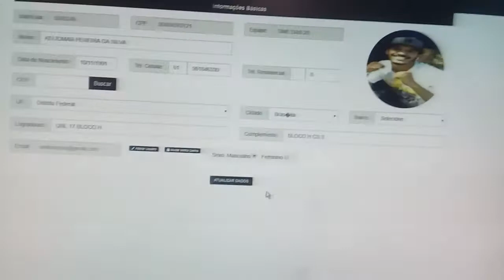Como colocar a foto do perfil no Circuito da Visão